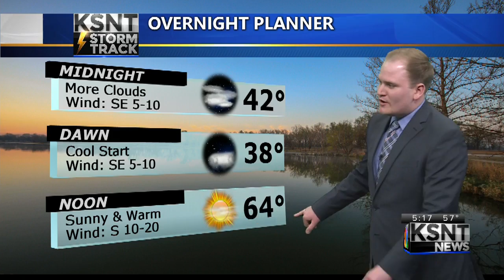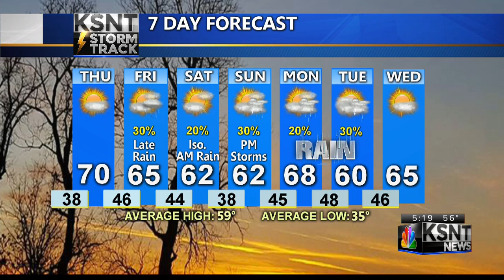Wednesday PM KSNT Weather Update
Tracking even warmer weather on tap for Thursday.